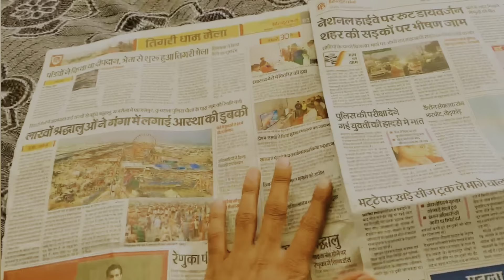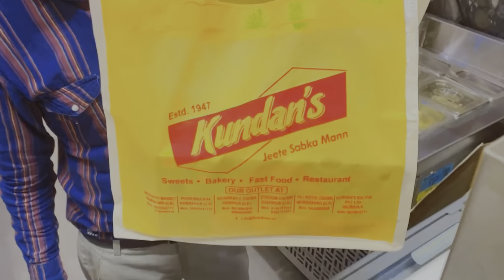Different side of ganga tigri mela 😂🤝|| Piyush Jatrana vlogs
Hi guys